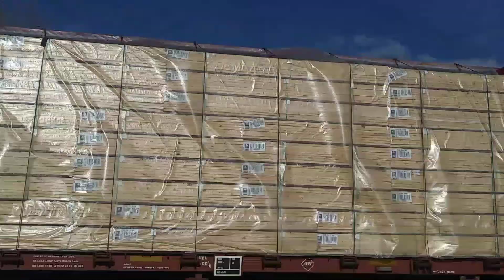BNSF C44-9W #5219 & BNSF ES44C4 #4238 and JCLX GP20 #2049 lead the M-DENFCL passed M.P. 7.0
BNSF C44-9W #5219 & BNSF ES44C4 #4238 and JCLX GP20 #2049 lead the M-DENFCL passed M.P. 7.0 on the BNSF Front Range Subdivision.
W.76th Ave
Westminster,Colorado
4-24-20